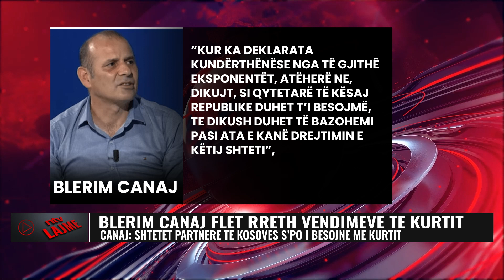“Kurti tani e ka shumë të vështirë që të…”/ Ja çfarë deklaroi ish-ambasadori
Ish-ambasadori i Kosovës në Austri, Blerim Canaj, ka folur rreth vendimeve të kryeministrit Albin Kurti, dhe se çfarë po bartin pas vetes ato vendime.
Ai shton se tani, shtetet partnere të Kosovës nuk kanë më besim në kryeministrin tonë, e këtë po e pëson edhe vet Kurti.
“Kur ka deklarata kundërthënëse nga të gjithë eksponentët, atëherë ne, dikujt, si qytetarë të kësaj republike duhet t’i besojmë, te dikush duhet të bazohemi pasi ata e kanë drejtimin e këtij shteti”, -potencoi Canaj.
“Pas zotimeve në Ohër dhe pas bisedimeve në Bruksel pas një kohë të gjatë, ne tani gjendemi para një akti të kryer, kemi edhe deklarime, si ai i Escobarit, që faktikisht la të kuptohet që iniciativa apo mendimi i Asociacionit mund të merret edhe si kusht për Këshill të Evropës. Pra edhe vet qeveria është para një situate, nuk e di a është e menduar nga ata apo ajo, nuk e di a ka qenë menduar që të ketë marrje kohe, është vështirë edhe të thuhet se a do të ketë apo jo asociacion”.- shtoi ish-ambasadori.

𝐀𝐮𝐭𝐨𝐫 : NTV